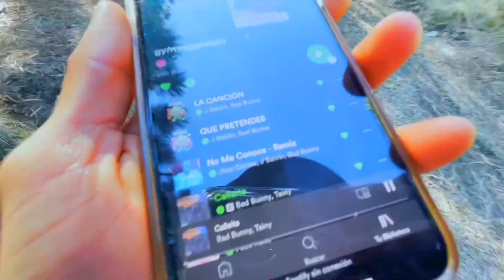Una NOCHE en COFRE DE PEROTE❄️💥🏔 ⚠️ SALE MAL ⚠️ | VERACRUZ | Viaje Moto Club | JORDANJMA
Apartir de este VIDEO, le pondré ''SALE MAL'' ''TERMINA MAL'' jajajajaja, es un chiste local por las personas que estan cerca de mi. 😂😂😂
Los Amo y gracias por estar ahí.

Recuerda SONREIR y ser SAAAW:SIEMPRE
ALEGRE
AUTÉNTICO
(y) AMABLE  :)